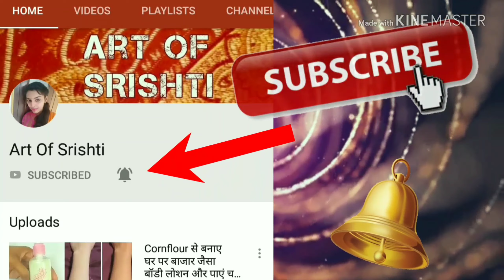Karva Chouth Spacial Mandala Mehndi Design 2020, Mandala Mehndi Designs|| Mehandi 2020